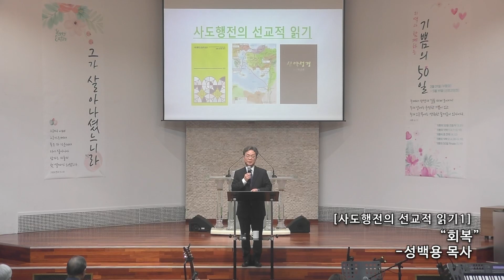20240424 성백용목사 전교인신앙양육과정 "사도행전의 선교적 읽기 1 : 회복"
[전교인신앙양육과정]
"사도행전의 선교적 읽기 1 : 회복" (신약/사도행전 1:1-11) 성백용목사